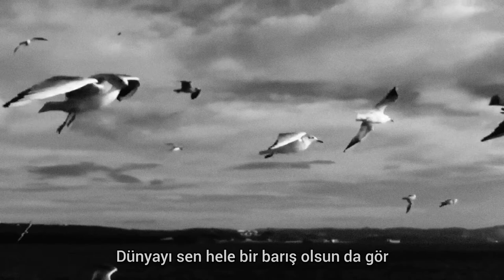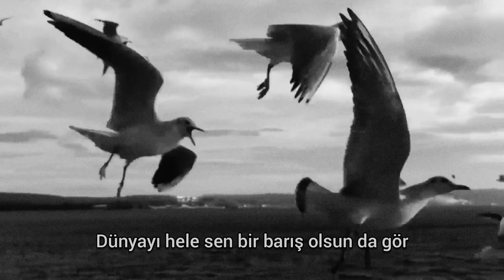Melih Cevdet Anday - Olsun da gör (Alt yazılı)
O gün gelsin neşemiz tazelensin de gör Dünyayı hele sen bir barış olsun da gör Seyreyle gülü bülbülü Çifter çifter aylar gökyüzünde Her gece ayın on dördü Kuşlar geçecek damların üstünden  Kuşlar konacak dallara Kanat seslerini duyup uyanırlarsa Gene kuşlarla uyusun çocuklar Olanı biteni anlatma. Hiç görmediğim şey bu Kurdun gözü yılmış sürüden Elmanın yarısı soğuk yarısı sıcak Ağulu bitkilere dolanmış salkım Güneşten yağmur boşanacak Yetsin demir çağının beyliği Yeni bir gün başlıyor demek Yeryüzünde korkusuz yaşamak İki milyar kişiye bir dünya İki milyar kişiye iki milyar ekmek Yazık olur bu düş yarı kalırsa Barış günü insan hakkı yenirse Köroğlu' nun sözü dinlenmelidir Sivas ilinin Banaz  köyünden Pir Sultan Abdal dirilmelidir Ah günüm yetse görmeye seni Seni övmeye gücüm yetse Barış çağı altın çağ Son ozanı ben olayım bu özlemin Bu özlem bitse O gün gelsin neşemiz tazelensin de gör Dünyayı hele sen bir barış olsun da gör Seyreyle deli ozanı Baştan başa sevda, baştan başa tutku Dili baldan tatlı..